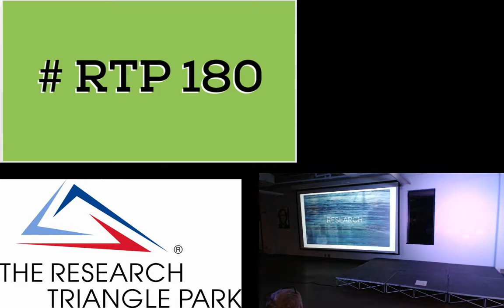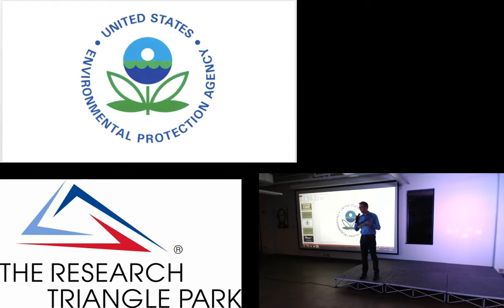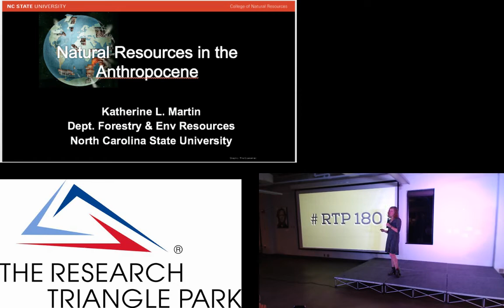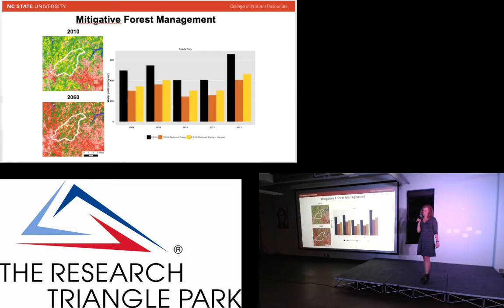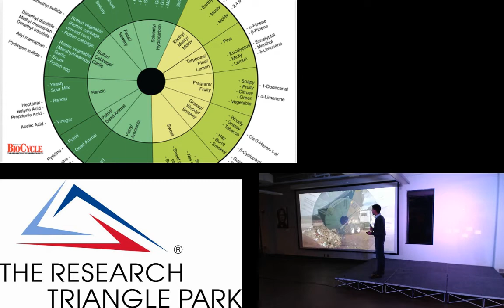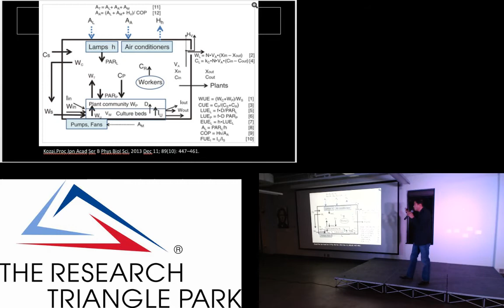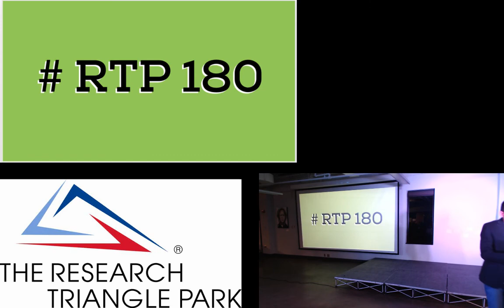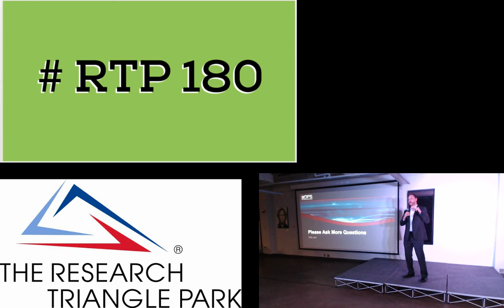RTP 180: Sustainability